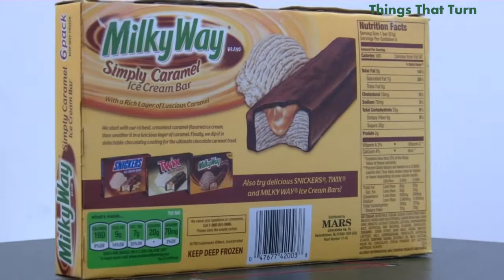3T 2012 Milky Way Simply Caramel